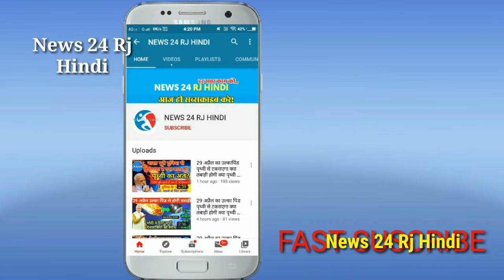Sachin Pilot समर्थकों को आलाकमान ने दिया बड़ा झटका,पायलट पर गिरी गाज !! देखें वीडियो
News24RjHindi...